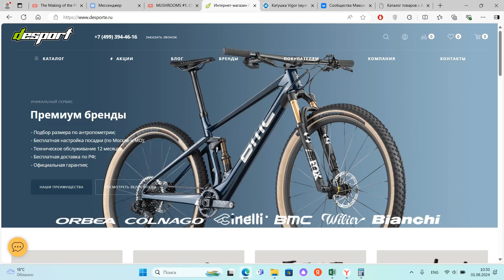КАК ВЫБРАТЬ ВЕЛОСИПЕД В 2024?! Обзор TITAN RACING Cypher RS. Зачем мне двухподвес ЗА 160 ТЫСЯЧ???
Первый выпуск MTB BIKES!!
В этой рубрике будем говорить про горные велосипеды.

Таймкоды:
00:00 Велотематика на канале
00:51 Сколько денег я потратил и зачем
02:02 Сколько минимум нужно денег на велик для разных целей
07:56 Почему я себе выбрал именно этот велик
09:09 Где купить велик? Кто может помочь?
09:49 Мини-обзор моего велика (начало и все дальше)
10:56 Отдельно про количество звезд которое вам нужно
13:25 Какой флягодержатель нужно на подвеску FSR
13:37 Как настроить высоту подседельного штыря
14:13 Чем накачать амортизаторы под свой вес
14:20 Про внутреннюю проводку тросов
15:36 Что я обклеил пленкой
16:00 Подписывайтесь и т.д. ;)))